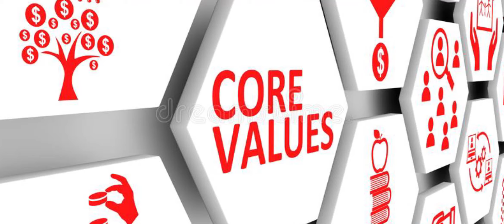How do you like to be veiwed ?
In this video, we meet Omar James, an American student from Virginia who is currently doing his Master's in International Relations in Egypt . Here Omar talks about his experiences exploring different languages and cultures from around the world